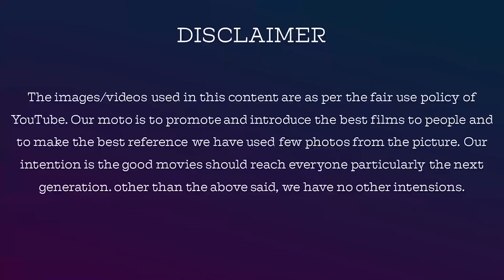Bigg Boss 6 Tamil D41|E42|Nov 19| எதிர்பார்த்தது போல் அஜீம் kamalhassanனால் தடவி கொடுக்கப்பட்டர்?P-1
Watch biggbosstamil review by jackie & voiceover | Bigg Boss 6 Tamil D41|E42|Nov 19| எதிர்பார்த்தது போல் அஜீம் kamalhassanனால் தடவி கொடுக்கப்பட்டர்?Part 1 review by jackietv